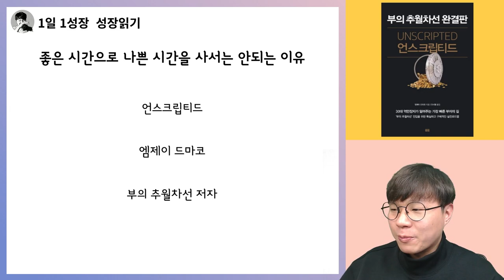좋은 시간을 팔아 나쁜 시간을 구입해서는 안되는 이유 I 언스크립티드 4